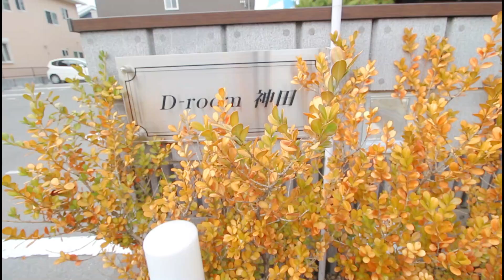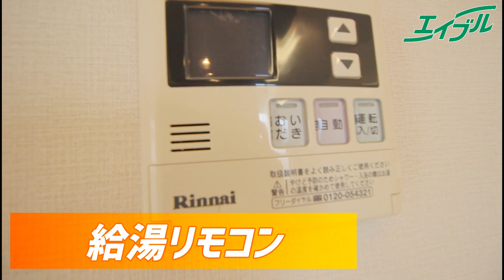【倉敷】収納多めな２ＬＤＫ賃貸アパート！ウォークインクローゼット2つ付きです！【D-room神田】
カウンターキッチンは3口コンロ付き！
ウォークインクローゼットもあり収納たっぷり！
南向きで日当たり良好です！
近隣にはスーパーや生活に便利なお店が多数あります！！

◆物件詳細◆
物件名：D-room神田
築年月：2014年3月完成
間取り：2ＬＤＫ　69.04㎡

◆立地◆
ニシナ神田店(スーパー)まで386ｍ
コスモス(ディスカウントストア)まで369m
倉敷市立水島中学校まで772m
倉敷市立連島神亀小学校まで591m

◇エイブルネットワーク倉敷市役所前店
　　　岡山県倉敷市白楽町383-3
　　　倉敷市役所横。倉敷駅からバスで約5分

◇エイブルネットワーク イオンモール倉敷店
　　　岡山県倉敷市水江1 イオン倉敷SC 1F
      イオンモール倉敷１階

◇エイブルネットワーク倉敷中庄店
　　　岡山県倉敷市平田930-2ホワイトプラザ1F
　　　中庄駅より車で５分

◇エイブルネットワーク倉敷駅北店
　　　岡山県倉敷市北浜町8-20-3
　　　倉敷駅より北へ徒歩20分

倉敷 賃貸 D-Room神田

detail/3868218